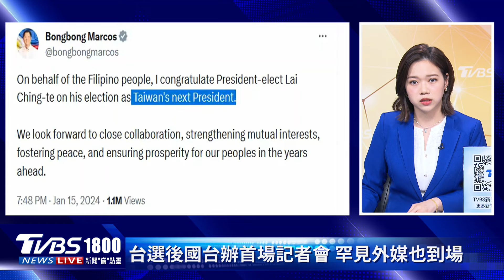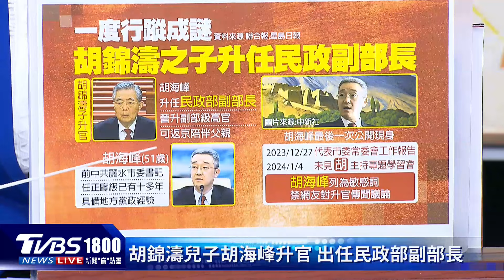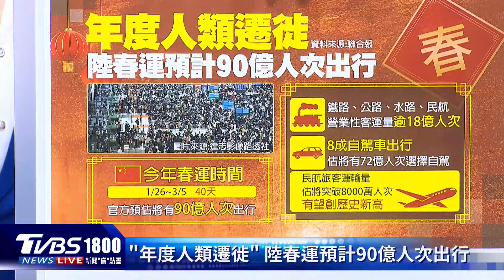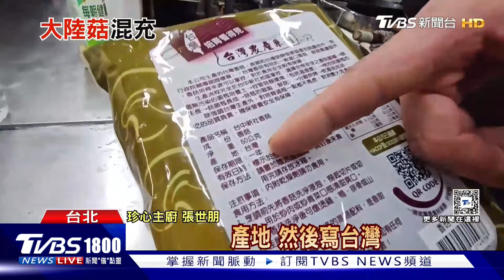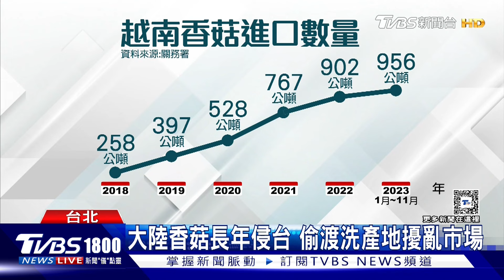留生路? 胡錦濤兒升官 陸春運估90億人次出行｜CHINA觀察PODCAST@TVBSNEWS01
自前中共中央總書記胡錦濤於兩年前二十大上遭架離會場後，其子，曾任浙江省麗水市委書記的胡海峰，曾一度傳出行蹤成迷，甚至當時有評論認為他「凶多吉少」。然而，中國國務院發布最新人員任免公告，胡海峰已出任民政部副部長，晉升副部級職位。「年度人類遷徙」將登場，大陸今年的春運時間為1月26日至3月5日，共計40天，官方預估，全國跨區域人員流動量預計達90億人次。